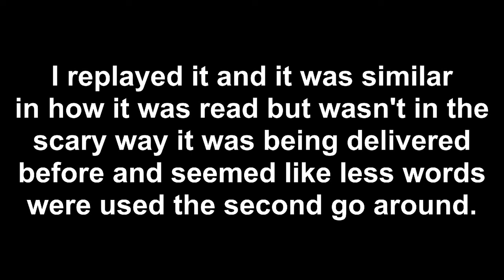Bible Gateway Glitch 10/28/2022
Not sure if this makes a difference or relates but just went outside this morning and the sky was full of lines sprayed by an airplane.